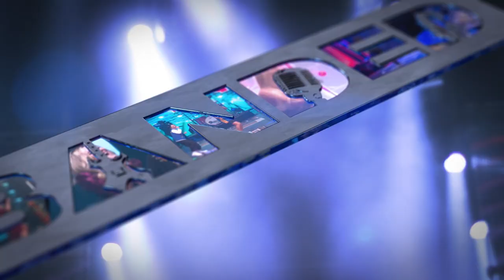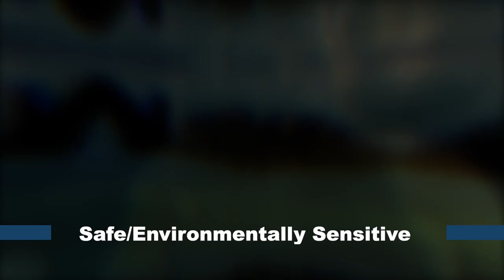Banded: The Encore EP103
Come backstage and get to know the goings on at Banded: The Musician Competition.  It's love song week.  Host Ashley Live kicks things off with producer Steve Diamond on starting week 2 in the winning spot.  She then chats with song of the week winners Starland. Finally, Wendy Starland talks about her career and how her group Starland is coming together.